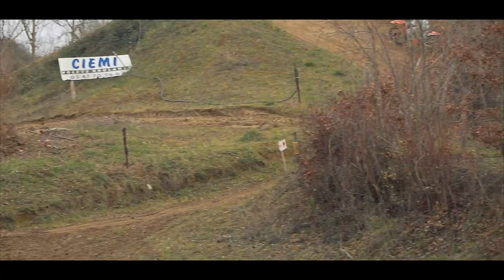Vlog #2 - la reprise et ça s'affûte pour l'endurance MX de Saint Thibery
Ç a y est, le crossman de l'équipe a fait son grand retour ce week-end ! Après de longs mois sans rouler, Blaise a découvert sa toute nouvelle machine sur un circuit de motocross du côté de Toulouse.

Suis notre aventure de préparation pour notre première course de la saison 2021 : l'endurance des Volcans à Saint Thibery (34).

▬▬▬▬▬▬▬▬▬▬▬▬▬ LIENS ▬▬▬▬▬▬▬▬▬▬▬▬▬

▬▬▬▬▬▬▬▬▬▬▬▬▬ LIVRE ▬▬▬▬▬▬▬▬▬▬▬▬▬

► Extrait gratuit du livre "le motocross est un sport d'enc*lé" :

▬▬▬▬▬▬▬▬▬▬▬▬▬ INFOS ▬▬▬▬▬▬▬▬▬▬▬▬▬